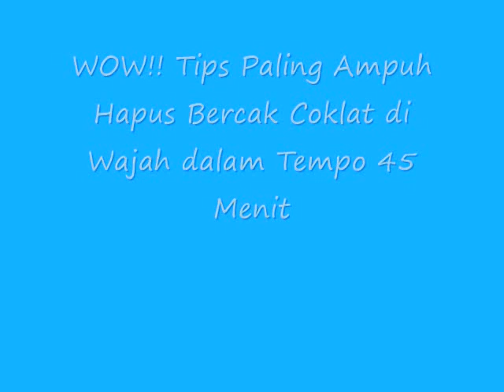WOW!! Tips Paling Ampuh Hapus Bercak Coklat di Wajah dalam Tempo 45 Menit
Tips Paling Ampuh Hapus Bercak Coklat di Wajah dalam Tempo 45 Menit